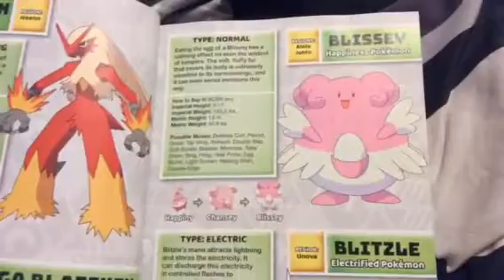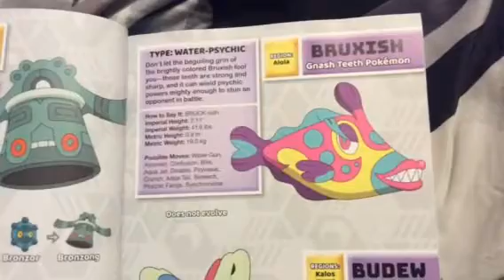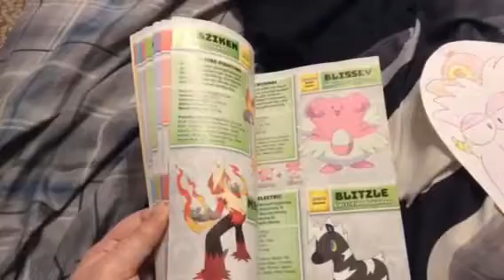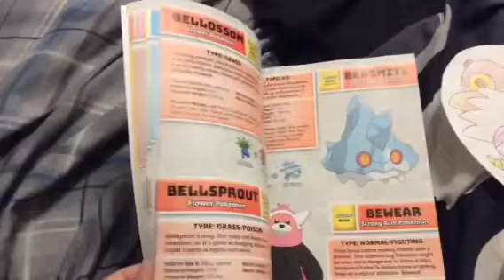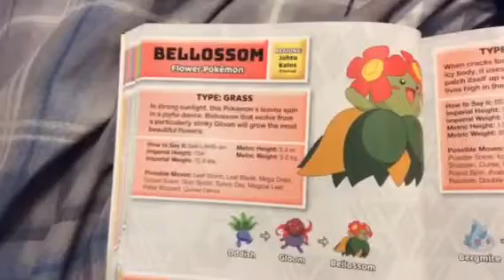Clumpton’s New Pokemon Letter of the Day - Letter B